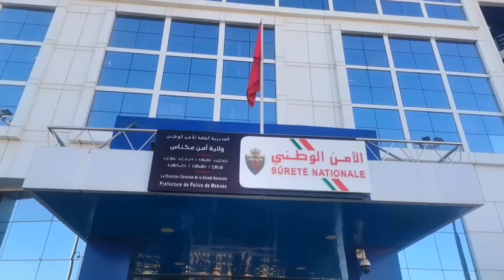ولاية أمن مكناس تتخذ إجراءات صااارمة ''شوفو شحال ديال الأمن وجدو لرأس السنة''